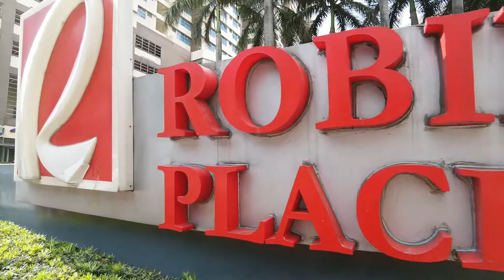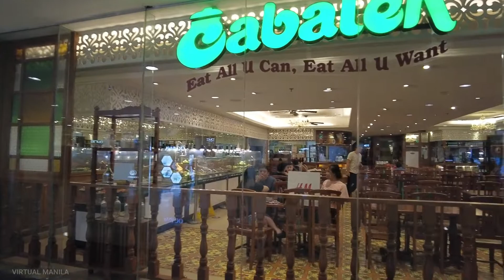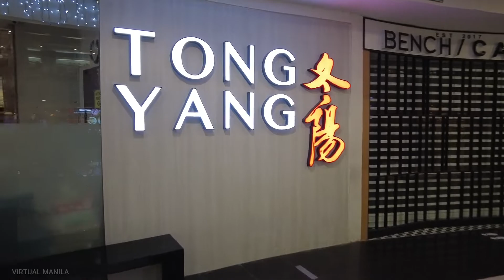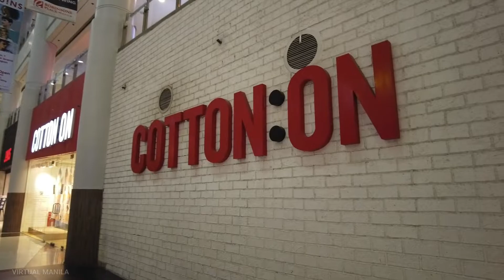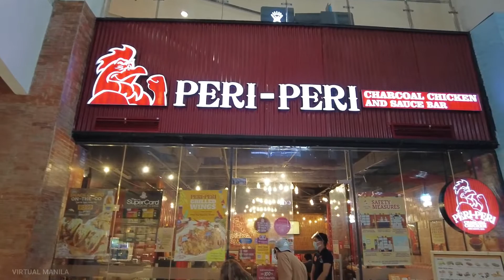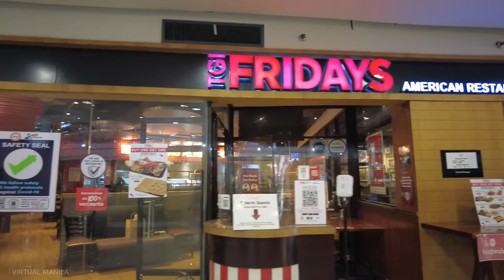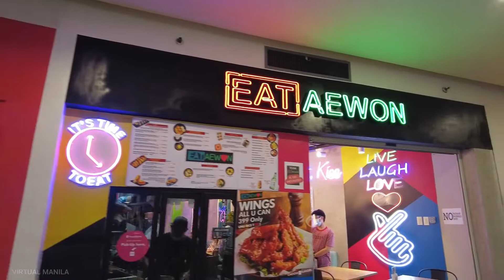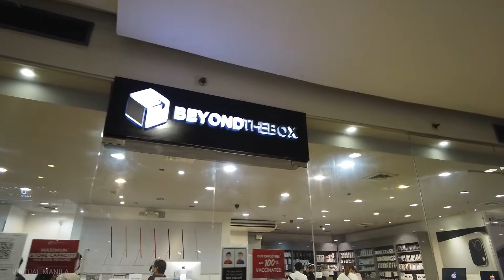[HDR】Robinsons Place Manila Mall Tour | Ambiance Sound ASMR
Cruising around Metro Manila and nearby spots. Paths are normally wherever my feet go and not planned.

Camera - GoPro7
Gimbal - Feiyu Tech

Soon

soon

soon

You found yourself on a video and want your face blurred?